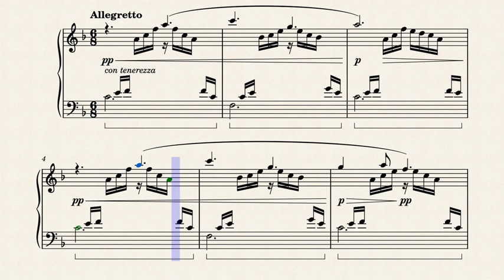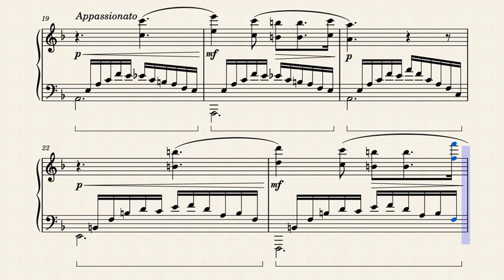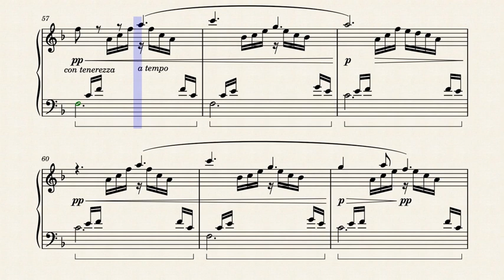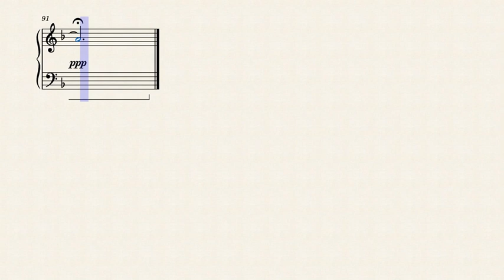Improvviso opus 76 per pianoforte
A neo-romantic (neo-post-romantic?) improvviso. The name L'isola is a memory of a love affair I had long ago in "Itaparica Island". Hope you enjoy.